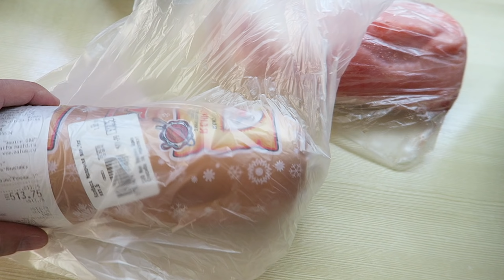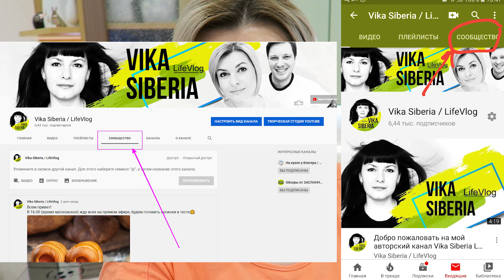VLOG: Как я делаю УКЛАДКУ/ Постирала сковородки / ОТБИВНЫЕ в кляре / Ермолино / ВЛОГ ДОМОХОЗЯЙКИ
Спасибо, что Вы зашли на наш семейный канал!

Ханты-Мансийск – административный центр Ханты-Мансийского автономного округа – Югры, его территория составляет 337,76 кв. км. Столица региона по праву считается одним из старейших, самых красивых и необычных городов Западной Сибири. Расположившись на семи холмах в 20 километрах от слияния двух великих сибирских рек – Оби и Иртыша, он обладает уникальным природным ландшафтом.

Ханты-Мансийск – «зеленый» город. Почти треть его территории – лесной массив. А окружает столицу автономного округа природный заповедник – парк «Самаровский чугас», который раскинулся на площади размером в 6,7 гектаров, где представлены реликтовые породы хвойных деревьев. Знаменитые ханты-мансийские кедры называют «природными легкими» города.

Ханты-Мансийск – экологически чистый город еще и потому, что здесь нет крупных промышленных предприятий. О чистоте воздуха зимой можно судить по цвету снега – здесь он остается кристально белым.

Город известен своей исторической частью – Самарово. Здесь сохранилась своя атмосфера, «намоленная» древними северными народностями, исконно проживавшими на этой земле. Тут тоже есть своя центральная площадь, рядом с которой находится вновь отстроенная на старом фундаменте церковь Покрова Пресвятой Богородицы, речной вокзал – современный, удобный транспортный узел.

А еще в магическом и волшебном Ханты-Мансийске, по признанию почти всех гостей, в районе Самарово бродят мамонты. Неподготовленному туристу они неожиданно выйдут навстречу, спустившись с Самаровской горы. В вечерней дымке этот кинематографический сюжет поражает воображение. Речь идет об уникальном скульптурном комплексе «Археопарк «Самаровский останец», расположившемся у подножия Самаровской горы и состоящем из фигур древних животных, обитавших в эпоху палеолита. Это одновременно древнее, мистическое и современное место, ставшее культовым и для хантымансийцев, и для гостей.